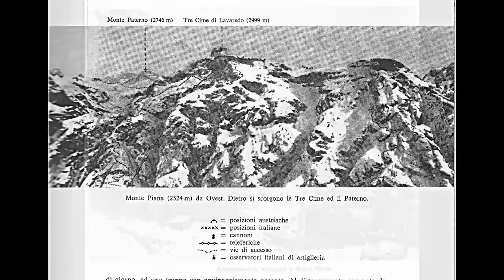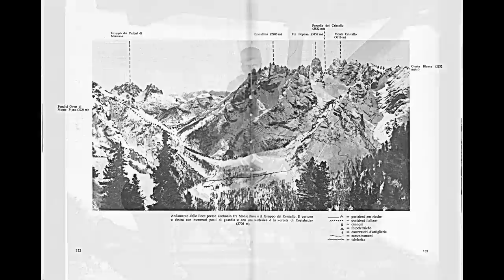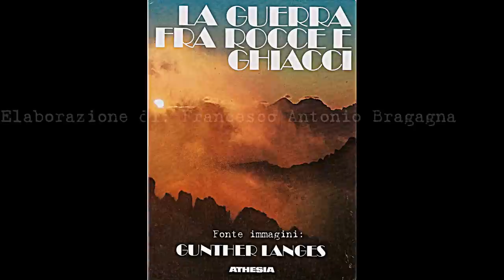1° guerra mondiale sulle montagne del trentino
slideshow sulla guerra in alta montagna